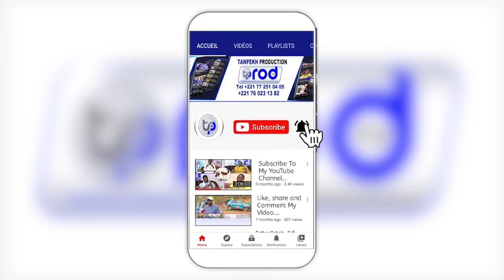YOOBALU GAMOU WAKUER S MOURTADA MBACKE SALIOU N1